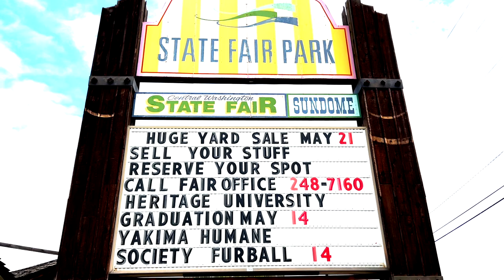Heritage University Class of 2022 Commencement Music Video BEST DAY OF MY LIFE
Heritage University's 40th Annual Commencement honoring HU's Class of 2022 held at the Yakima Valley SunDome on May 14, 2022. This is a video of ceremony highlights set to "Best Day of My Life" by American Authors.

Congratulations to the Class of 2022 graduates. We at Heritage University are proud of you and your accomplishments.